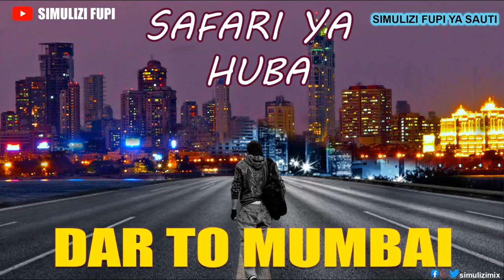DAR TO MUMBAI , SAFARI YA HUBA, SIMULIZI FUPI.